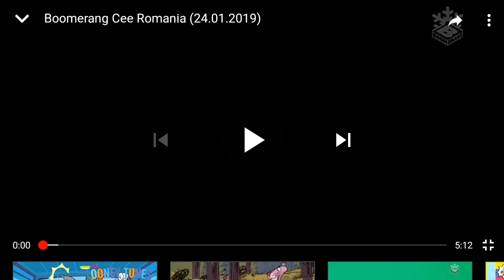Tom Si Jerry Se Dau In Spectacolul End Credits No